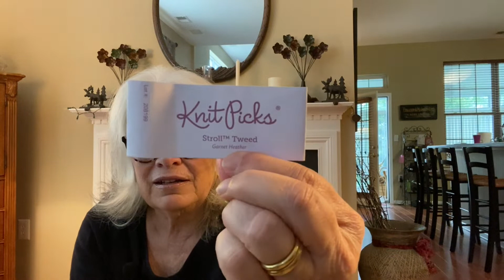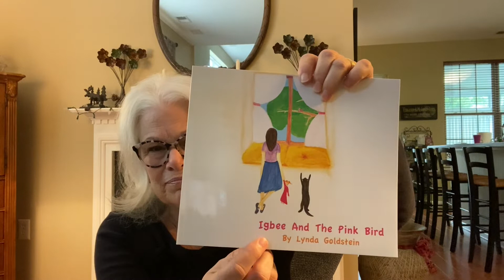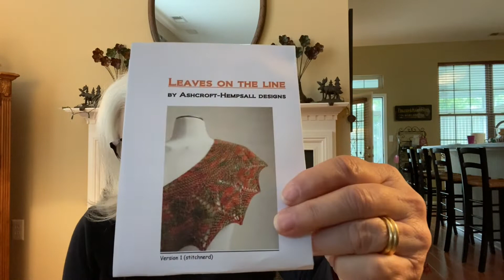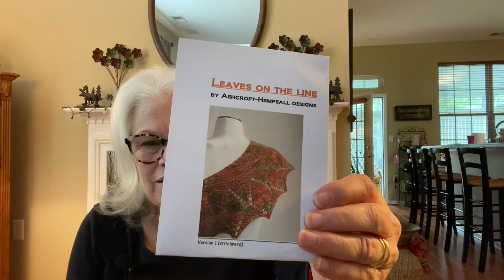Joey’s Scarf Knitting & Crochet Podcast Episode 47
This is a knitting, crochet, and yarn podcast.

Find me all over as Lyndagrace

Bandana Cowl No. 4

Victoria Knits Ravelry Group KAL
Have Yarn Will Travel 2020

Yarn:
Vickevira Happylicious